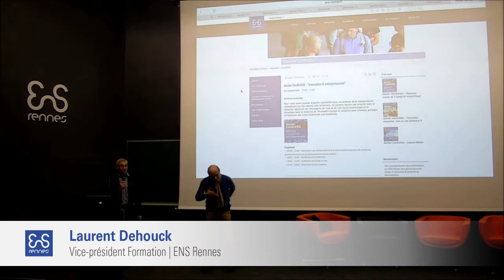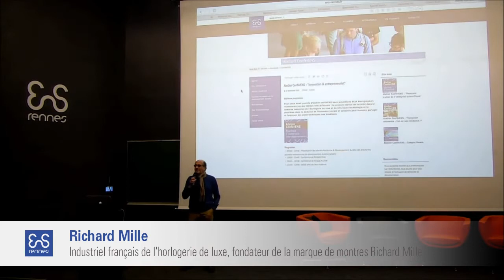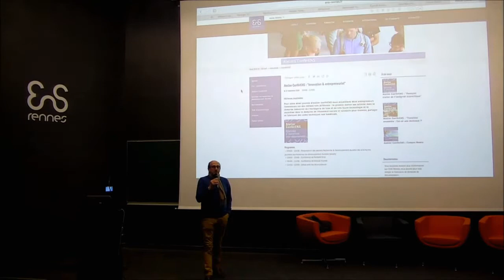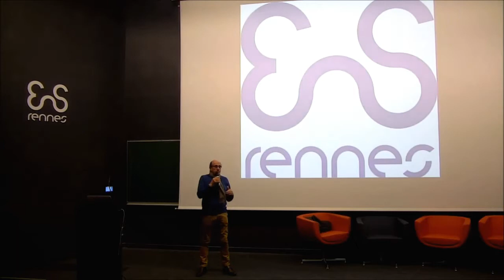Atelier ConférENS : "Innovation et entrepreneuriat" avec Richard Mille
Intervention de Richard Mille, industriel français de l'horlogerie de luxe, fondateur de la marque de montres Richard Mille,  le mardi 27 novembre 2018 à l'École normale supérieure de Rennes.